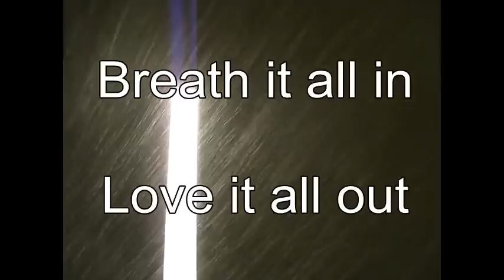GoPro movie Zillertal Januari 2013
As long as I've got a board underneath my feet and friends to share the feeling with, there will be happiness.

           Awolnation - Sail - Unlimited Gravity Remix

End song sung by the crew: Tim Toupet - Fliegerlied ( So ein schöner Tag )